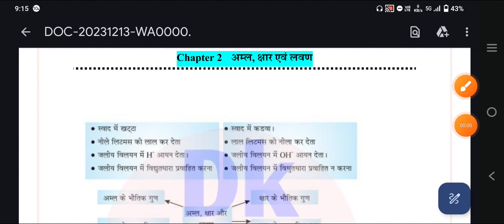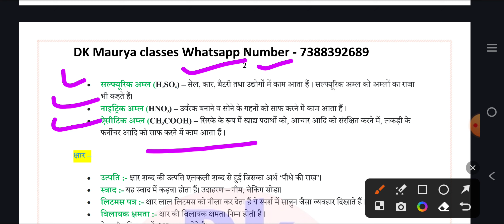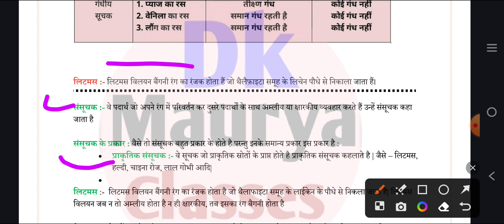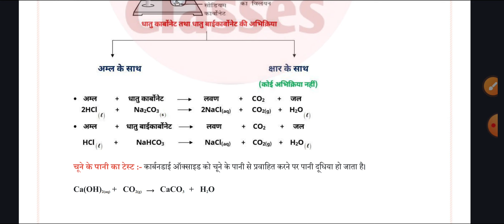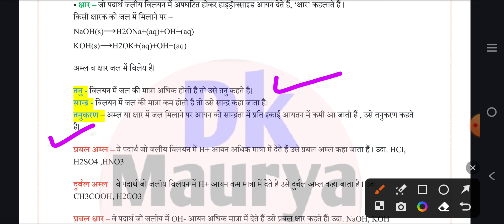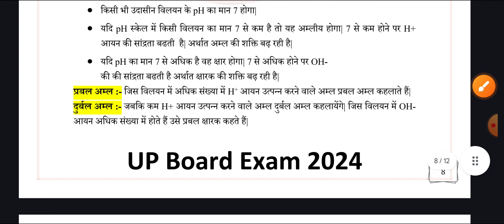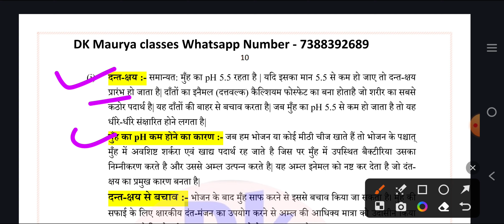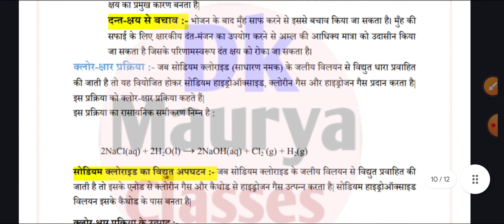अम्ल और क्षार l 📝📝📝 Upboard exam 2024 important Notes l upboard class 10th science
Telegram link हमसे जुड़ने के लिए

हमारे इस चैनल पर सभी प्रकार के पीडीएफ देखने को मिल जाएंगे
Instagram  Link  हमसे जुड़ने के लिए

Facebook  link. हमसे जुड़ने के लिए

  ___________  Your Queries __________________

amla aur chhar class 10th
amla aur chhar lavan
aml kshar avn lavan
aml char aur lavan
aml shar tatha lavan
aml kshar or lavan
aml char evam lavan
aml kshar evam lavan
aml char lavan class 10
amla aur chhar kya hai
aml kshar aur lavan
aml kshar and lavan
amla charak aur lavan
amla aur chhar
amla char aur lavan class 10 one shot
aml char aur lavan class 10th
amla char aur lavan class 10
class 10th chapter 2 vigyan
aml aur chhar class 10
class 10th aml char aur lavan

class 10 math model paper 2024 up board solved
class 10 best sample paper 2024
class 10th science model paper 2024 up board
up board class 10 english model paper 2024 solved
hindi ka model paper 2024 class 10 up board
science ka model paper 2024 class 10 up board
bbd model paper 2024 class 10 bihar board
class 10th sample paper 2024 cbse
cbse class 10 sample paper 2024
cg board class 10th model paper 2024
cbse model paper 2024 class 10
class 10 computer sample paper 2024
class 10th drawing model paper 2024
model paper 10th class 2023
math class 10 model paper 2023
maths paper 10th class 2023
class 10 educart sample paper 2024
science model paper 2024 class 10 up board english medium
model test paper class 10 english 2024
class 10 sample paper 2024 english
class 10th model paper english 2024
model paper 2024 class 10 math english medium
english ka model paper 2024 class 10 up board
2023 board paper 10th
10 board exam paper 2024
class 10 hindi sample paper 2024
class 10th hindi sample paper 2024
science model paper 2024 class 10 up board half yearly
class 10 math ka model paper 2024 up board
class 10th vigyan ka model paper 2024
class 10 math ka model paper 2024
english ka model paper 2024 class 10
math ka model paper 2024 class 10